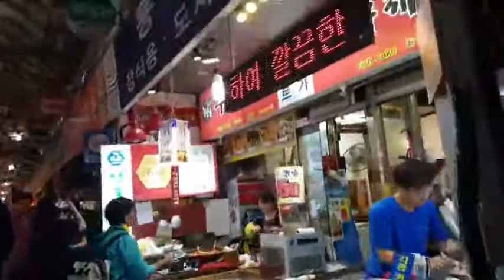추석^^ 광장시장은 지금?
추석^^
광장시장은 지금?